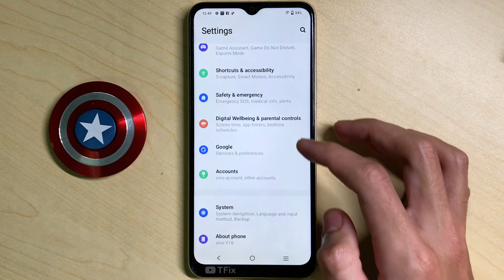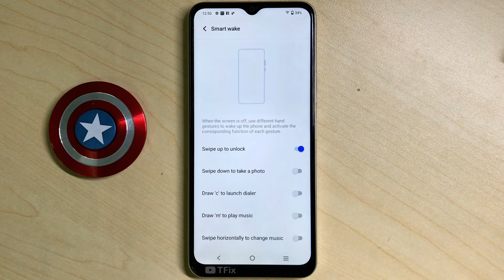Swipe up to unlock on Vivo Y16 Android 12